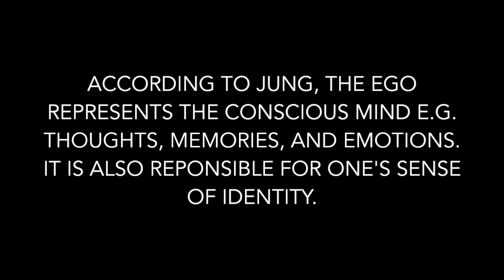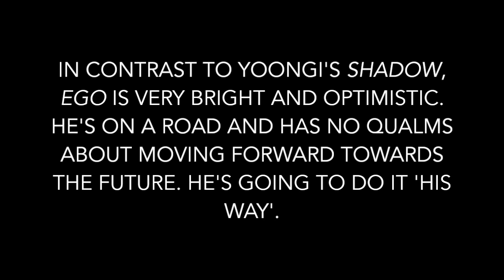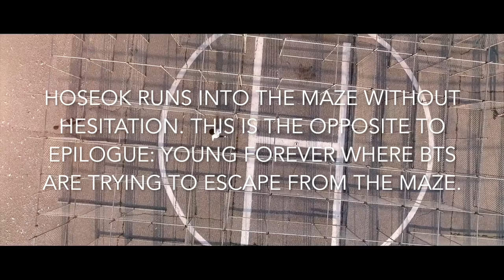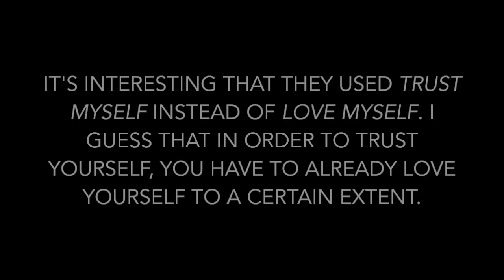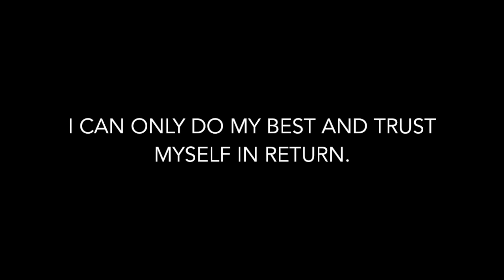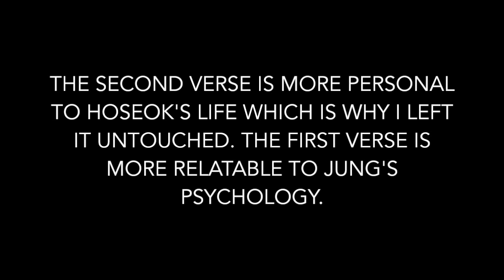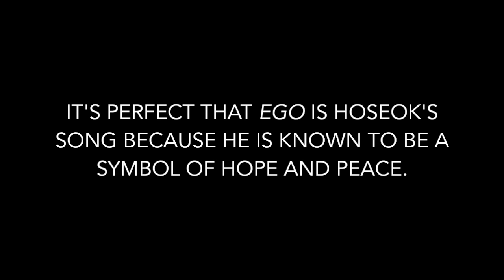BTS Theories: Analysis of 'Map of the Soul: 7' Outro 'Ego'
Knew I should have taken psychology at uni lol